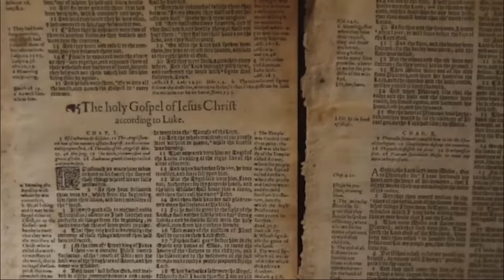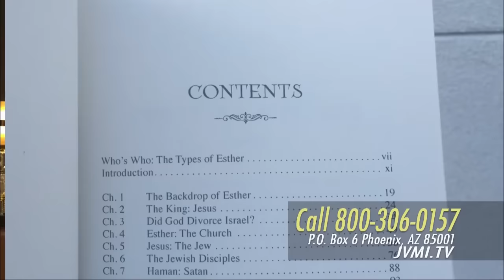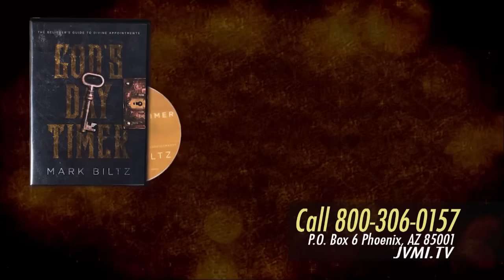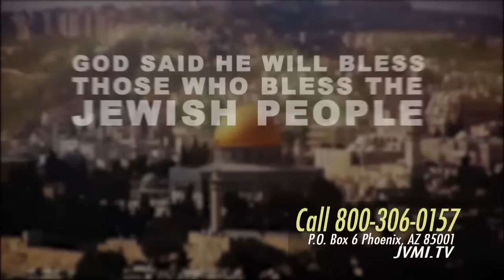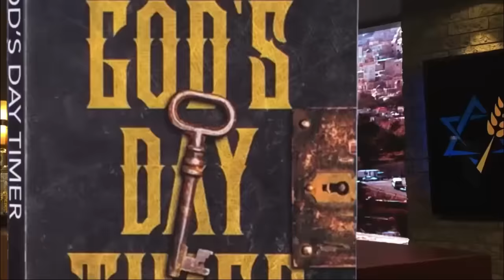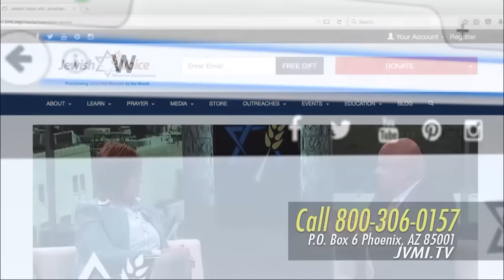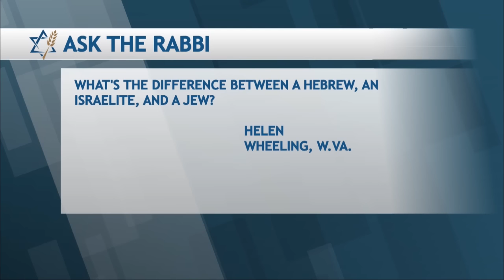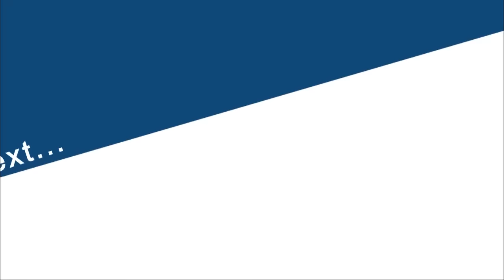Mark Biltz: God’s Day Timer (September 12, 2016)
God makes Himself known to those who search for Him with all their hearts, and understanding God’s “appointment book” is critical to comprehending when He will intersect with human history. Pastor Mark Biltz joins Jonathan Bernis to discuss the “divine appointments,” or seven feasts of the Lord, that God laid out in Scripture for us. Discover how you can get on God’s schedule to better grasp His timing and the signs of coming events.